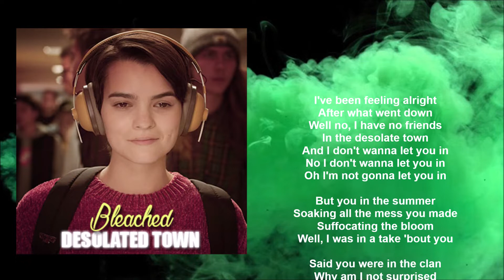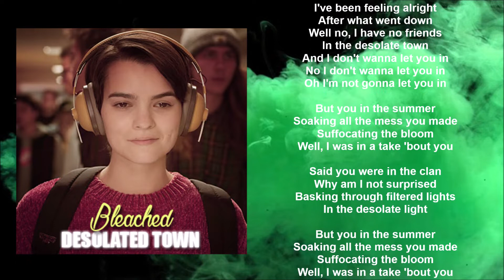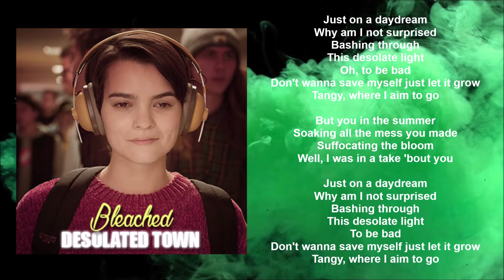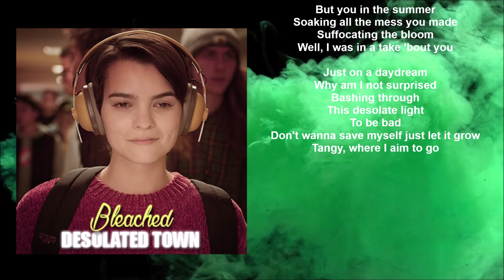Bleached - Desolate Town (Lyric video) • Trinkets | S1 Soundtrack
TRINKETS, Netflix TV Series | 2019